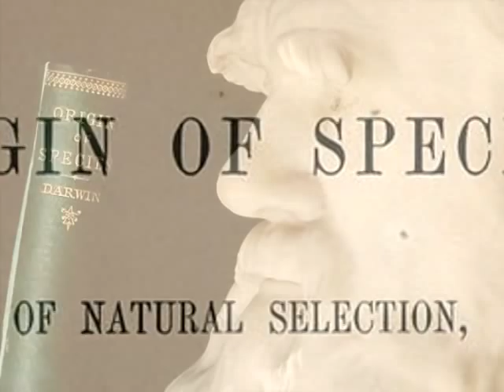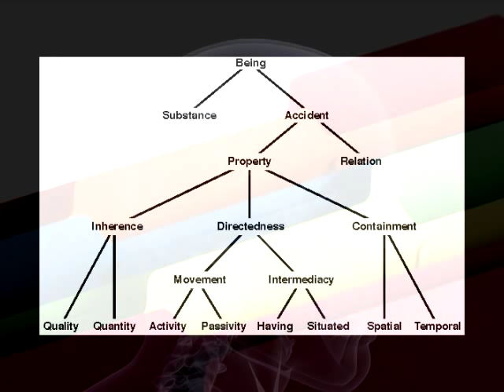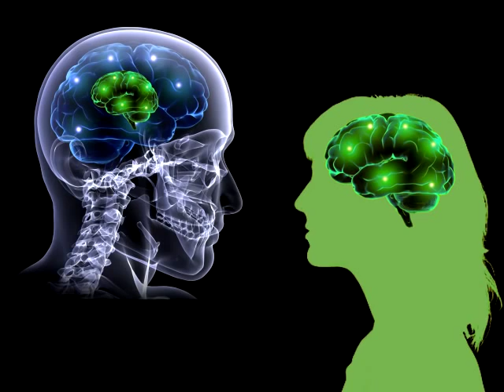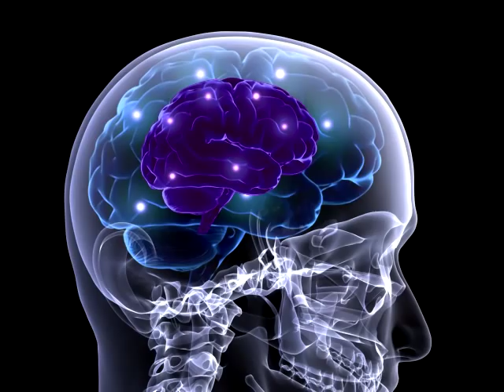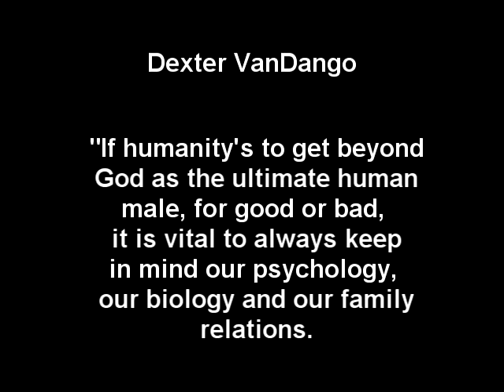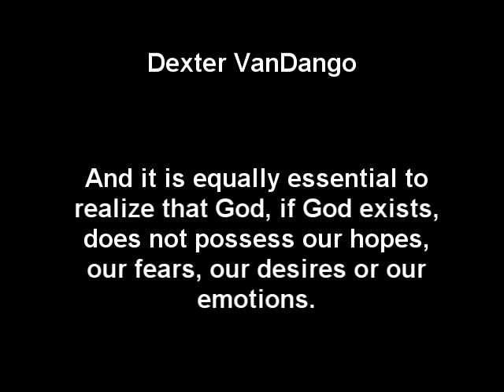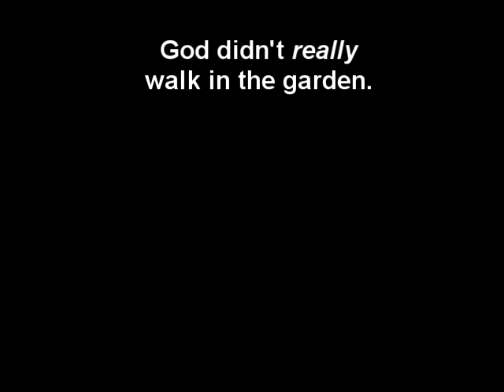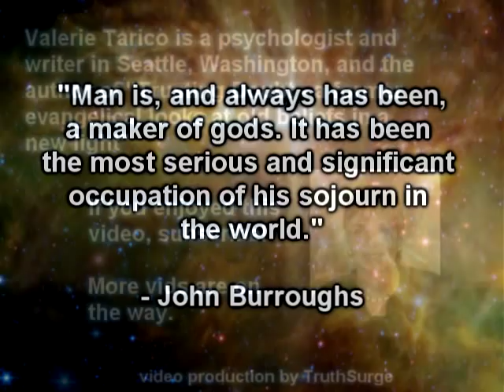God's Emotions - In the Image of Man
God's Emotions 9. Final installment of God's Emotions.

Almost two hundred years ago, a young European Christian, trained in theology, set off on a voyage around the world. When he left England, he did not doubt the literal truth of the Bible, and in fact during the trip he quoted the Word of God as a moral authority. But he returned with questions.  He spent the next twenty years ...

Narration: Valerie Tarico
Music composed, performed and recorded by TruthSurge.
Video production by TruthSurge.